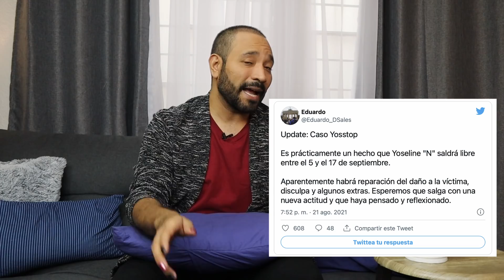Vaya Vaya: Rocio vs Karime, Pleito Divaza La Jose, Y0ss libre, Julio vs Sargento, JuanPa Zurita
Rocio hace fuerte revelación sobre Karime. La Jose expone pleito con La Divaza ¿se acaba radio Divaza? Abogado hace importante revelación sobre el caso de Y0ss. Julio Barrazza habla sobre encontronazo con Sargento Rap. Thalia festeja 50 años. JuanPa Zurita  ¿sale de la serie de Luis Miguel? Anahí Izali se da tremendo beso con Christian de la Campa en La casa de los famosos. Se da a conocer nueva noticia sobre Christian Nodal. Verónica Montes ventila romance con Rafael Amaya.

Vaya Vaya
Kwai: vayavaya3